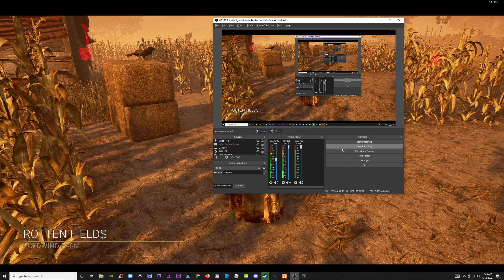They Are Pros & I'm Trashy Noob at Dead by Daylight